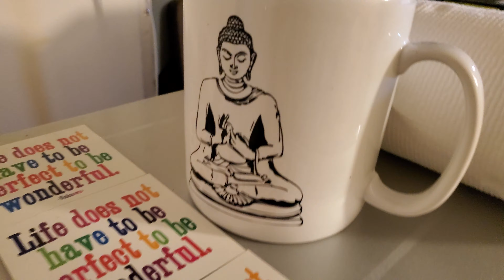Jane Vogel YouTuber work station 🚉